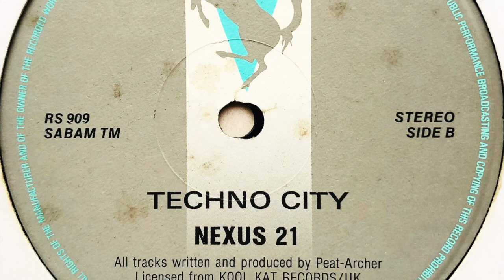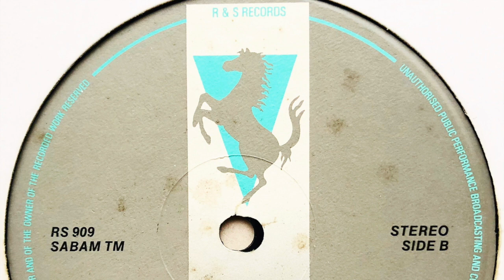Nexus 21 - Techno City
Label: R & S Records
Cat. #: RS 909
Format: Vinyl, 12", 45 RPM, Blue R & S Logo
Release date: 1990
Country: Belgium